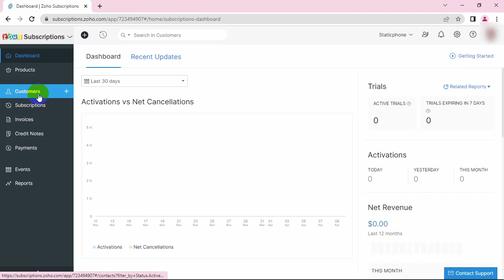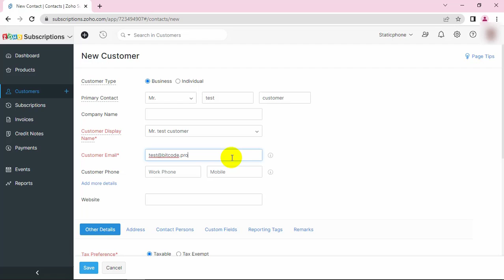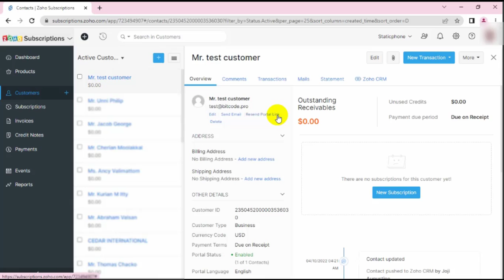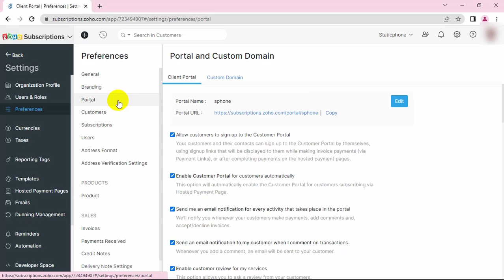Zoho Subscription Customer Portal Overview